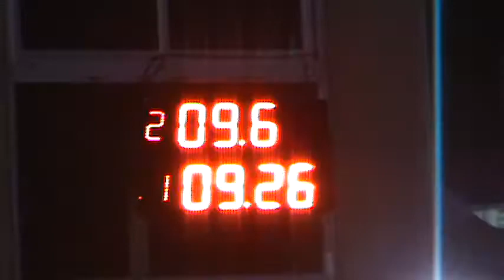01/04/2017 300 Libre Clase 9 Picadas De avellaneda El Canal De Todos.